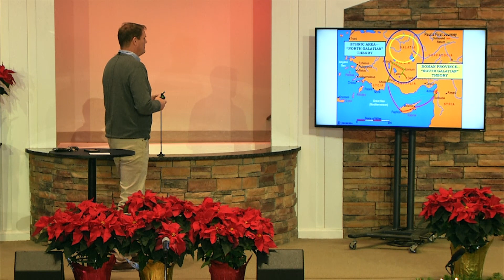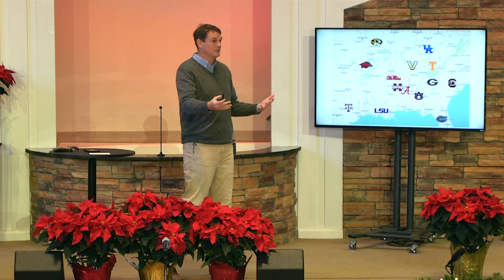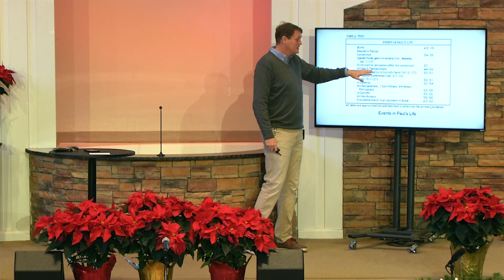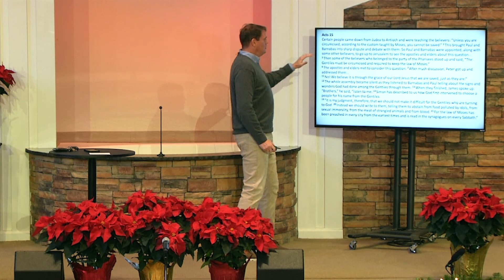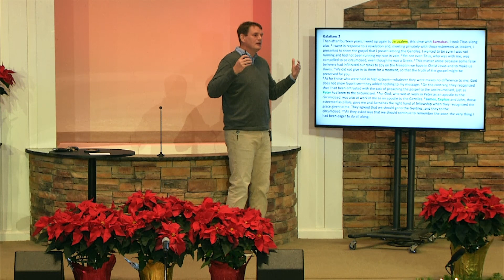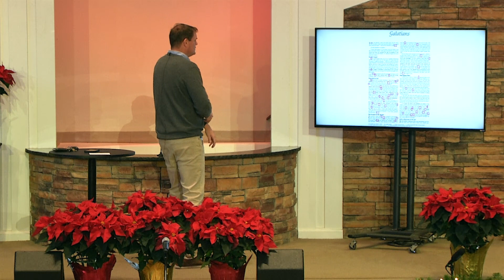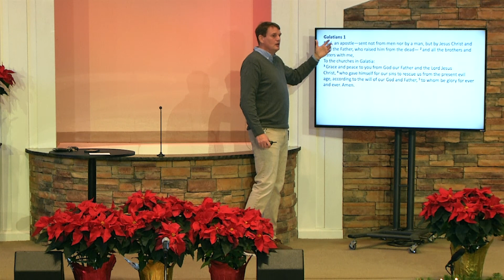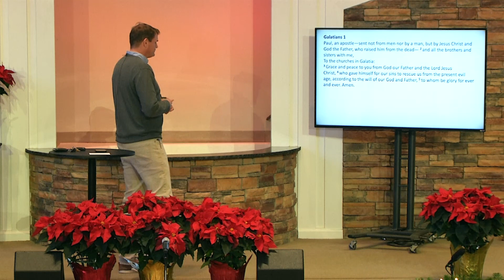East Campus Auditorium Class: Galatians - Part 1